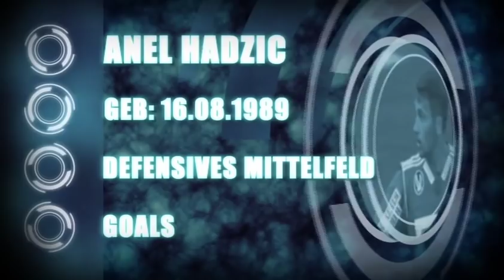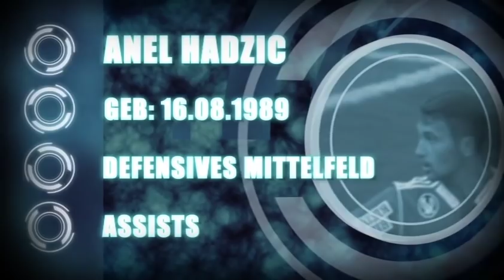Anel Hadzic Goals and Assists